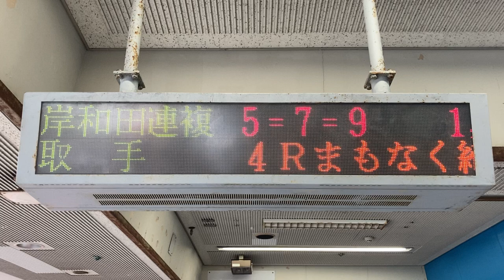【締切後】発売締切・払戻金スクロール表示 LED電光掲示板 岸和田競輪場(ブッキースタジアム岸和田)